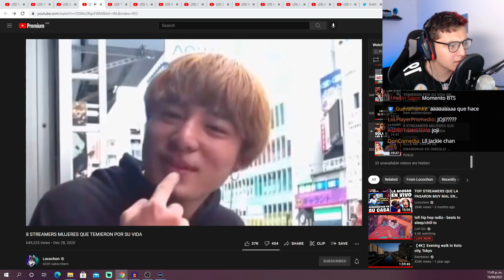yo te defendere con mis bits😼